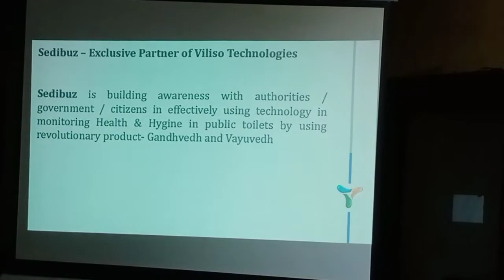Awareness of the Government Investment on Swatch Bharat & Digital India Mission by SEDIBUZ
Kolkata - Sedibuz Consulting LLP is a leading government consulting firms in the country with coherent team of consultants and technical professionals. We possess sturdy competency and experience of doing business with the government. We work closely with Municipal Corporations, Smart Cities, Public Utilities (Electricity, Water & Gas), State & Central Governments, Public Sector Undertakings and Public Infrastructure Agencies. We offer a full range of services, including technology services and solution, financial and business advisory, tax and regulatory, and risk advisory services. Our intent is to support our country by harnessing the power of technology.
Government Investment on Swatch Bharat & Digital India Mission includes many products. Among them Gandhvedh and Vayuvedh are one of the revolutionary product. Gandhvedh is an IoT based electronic device that monitors Odour, Total Volatile Organic Compound (TVOC), Temperature and Humidity. Gandhvedh detects unpleasant odour emanating from toilets pre-dominantly due to human urine and faeces. People usually avoid using toilets due to unpleasant odour emanating from it. Our product helps users to identify toilets that carry unpleasant smell. Through its unique dashboard, chart views and mobile alerts, Gandhvedh provides information to Community based organizations, NGOs and Government about the condition of toilets they are maintaining.
On the other hand Vayuvedh is also an IoT based electronic device that monitors various types of harmful gases and particulate matter in air. Vayuvedh monitors and stores data of invisible air constituents that are potentially threatening to human life and which are often ignored mainly because we cannot see them. Mobile and web application provides information to Individuals, Government, Facility service providers and Hospitals about various gases. It also provides alerts and safety tips to users when set levels are breached.
On the occacsion Mr Kiran S Deolalkar (Founder & CEO) said “we organized this event to build awareness of the Government Investment on Swatch Bharat & Digital India Mission. We would like to make our audience familiar with one of the revolutionary product- Gandhvedh and Vayuvedh by Viliso Technologies Pvt ltd.It is an IoT based Electronic Wireless Health Hygiene Monitor which has ability to detect unpleasant odor gases & viruses with real-time alerts which can safeguard from Covid, Respiratory/Heart Diseases, Pneumonia & more”.